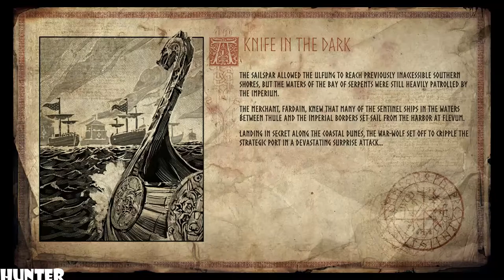Vikings: Wolves of Midgard Gameplay Walkthrough PART25 (1080p)